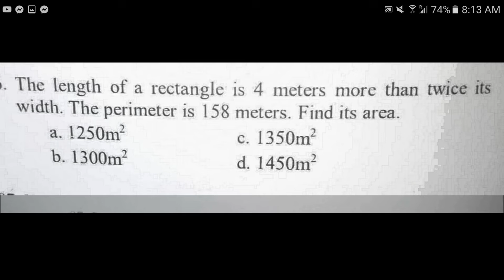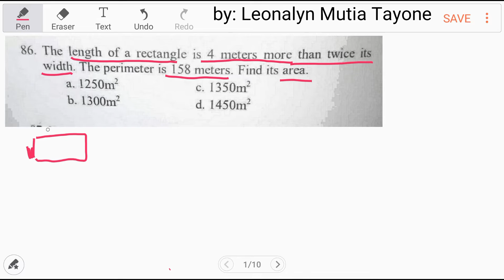CSE-MATH: The length of a RECTANGLE is 4 meters more than twice its width, perimeter 158m. Find AREA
The length of a rectangle is 4 meters more than twice its width, perimeter 158m. Find its area.
a. 1250 m³
b. 1300 m³
c. 1350 m³
d. 1450 m³